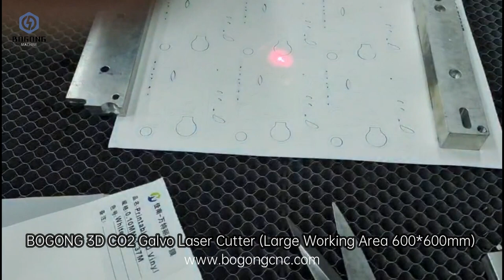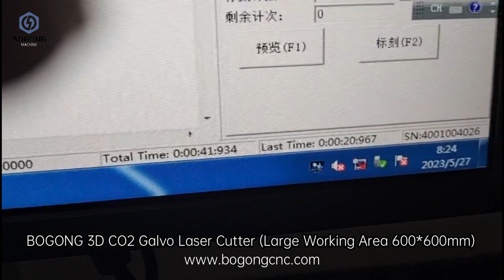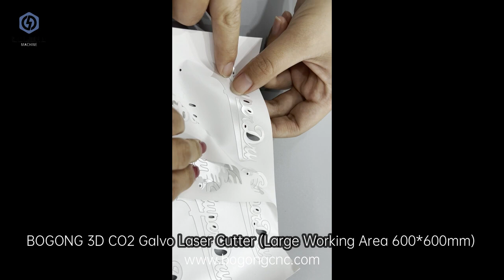How to laser Cut Heat transfer vinyl film Creat Business Logo by CO2 Galvo las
Vinyl film laser cutting machine, BOGONG MACHINERY Provide you high speed CO2 Galvo laser engraver cutter with 3D laser head, large working area can upto 600*600mm, make your logo by cutting film.